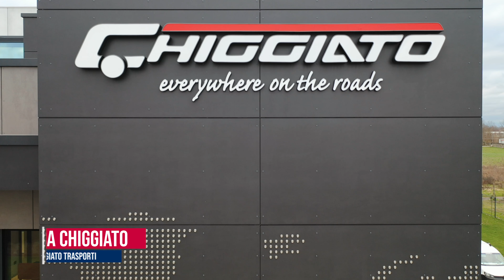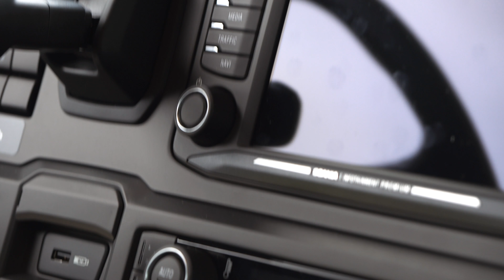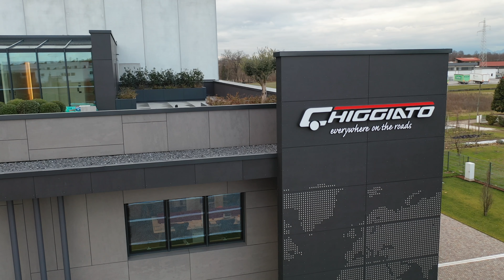Chiggiato Trasporti si affida alla sicurezza e all'efficienza di Scania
🚛 Chiggiato Trasporti Srl, recentemente impegnata nel trasporto dei vaccini, ha scelto Scania.

Siamo stati ospiti presso l'innovativa sede dell'azienda specializzata nel trasporto farmaceutico dove abbiamo avuto modo di confrontarci con il titolare ed i vertici di Scania Italia.

Al fine di ottimizzarne le performance dei veicoli, gli esperti di Scandipadova hanno dato supporto a Chiggiato attraverso un'attenta consulenza, mirata a ridurre i consumi e sfruttare al meglio le caratteristiche dei mezzi.

▶️Scopri in questo video i motivi che hanno spinto Chiggiato ad affidarsi a Scania ed i risultati che ha raggiunto in breve tempo.

Scandipadova, Concessionaria Scania e Officina a Padova, Vicenza e Rovigo